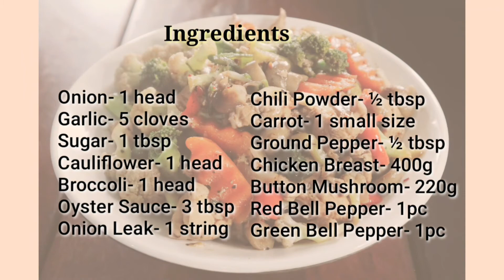From Garden to Plate: Stir Fried Cauliflower and Broccoli with Chicken | Liza's Best | #22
Stir-Fried Cauliflower & Broccoli w/ Chicken

Harvesting Cauliflower + Cooking Stir Fried Cauli w/ Chicken

Happy cooking mga ka-liza! ❤

Stir fried vegetable
Stir fried
Stir fried cauliflower with chicken
Stir fried cauli with chicken
Stir fried recipes
Filipino recipes
Pinoy recipes
Easy stir fried chicken
Chicken stir fry
Quick and easy stir fry chicken with cauliflower
Chicken and broccoli stir fry
Broccoli
Cauliflower
How to make stir fried chicken with cauliflower and broccoli
How to make chicken veggie stir fry
Healthy recipe
Chicken vegetable stir fry
Vegetable recipes
Chicken recipes
Chicken and veggie stir fry recipe
Quick Recipe Chicken Stir Fry
Chicken vegetable stir fry easy step
Chicken & vegetable
Chicken broccoli
Chicken cauliflower
Quick and easy chicken recipe
Stir fried veggie
Veggie recipe
Stir fried vegetables
Stir fried chicken vegetables
Stir fried chicken with broccoli
Chicken veggie stir fry recipe
How to make chicken vegetable stir fry
What is chicken vegetable
Quick and easy recipes
Simple chicken and vegetable stir fry
How to cook cauliflower and broccoli
How to cook cauliflower
How to cook broccoli
Paano lutuin ang chicken stir fry
Paano lutuin ang chicken vegetable
Chicken Veggie
Murang ulam
Healthy dish
Healthy cooking
Healthy foods
Chicken and veggie stir fry
Chicken and vegetable stir fry
Simple chicken vegetable stir fry